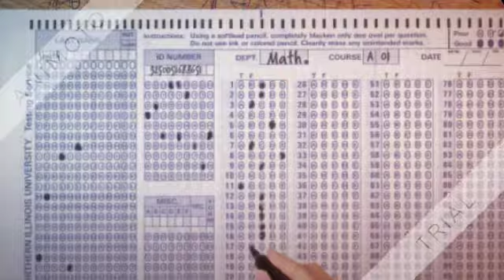Students of the 2nd Kindergarten of Chalkida in Action!